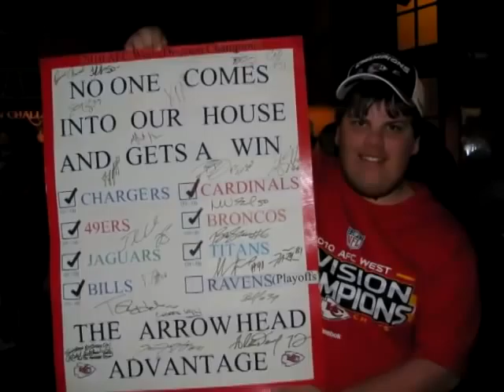Chiefs Kingdom Show - January 10th, 2011 - Looking Ahead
Chiefs Kingdom Show with Mitch Holthus and special guest, Ryan Lilja.